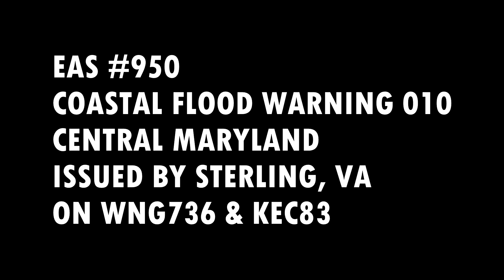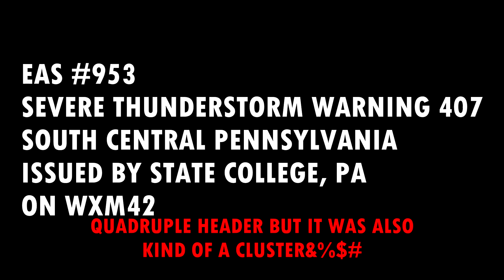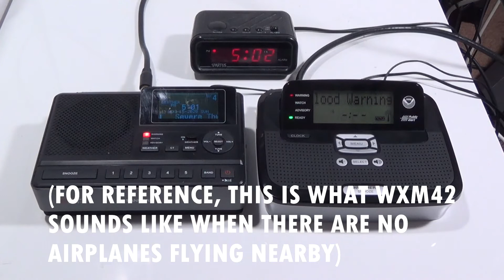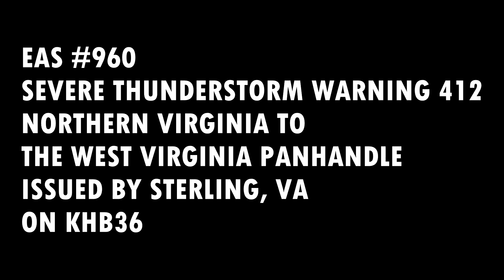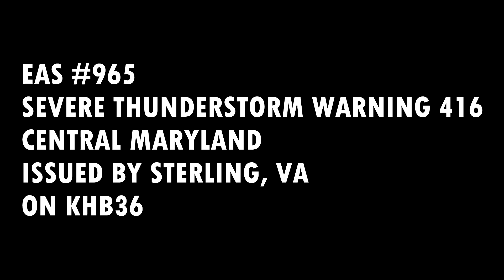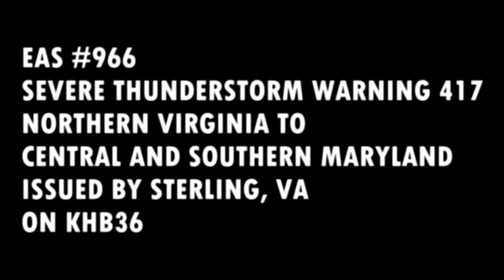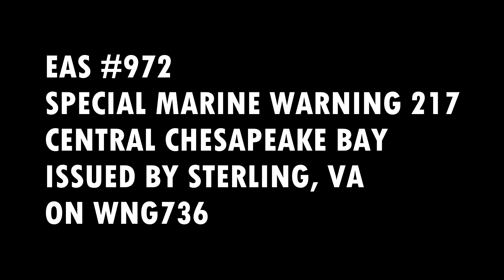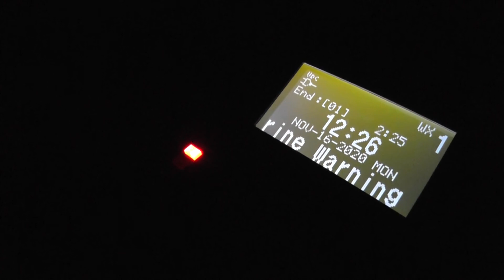EAS #950-#975: The Airplanes | KHB36, WXM42, WNG736, & KEC83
Airplanes really mess up my signal, unfortunately.  Not a whole lot I can do about that.

STATIONS IN THIS VIDEO...
KHB36 | Sterling, VA | 162.550 | Independent Hill, VA
WXM42 | Sterling, VA | 162.475 | Hagerstown, MD
WNG736 | Sterling, VA | 162.450 | Washington, D.C.
KEC83 | Sterling, VA | 162.400 | Pikesville (Baltimore), MD

0:00 – Title
0:03 – EAS #950:  Coastal Flood Warning 010 | Central Maryland, Issued by Sterling, VA on WNG736 & KEC83
3:10 – EAS #951:  Severe Thunderstorm Warning 405 | Western Maryland to Eastern West Virginia, Issued by Sterling, VA on WXM42
5:10 – EAS #952:  Severe Thunderstorm Warning 406 | South Central Pennsylvania, Issued by State College, PA on WXM42
7:05 – EAS #953:  Severe Thunderstorm Warning 407 | South Central Pennsylvania, Issued by State College, PA on WXM42
8:30 - EAS #954:  Severe Thunderstorm Warning 408 | Northwestern Virginia to North Central Maryland, Issued by Sterling, VA on KHB36
11:03 - EAS #955:  Severe Thunderstorm Warning 409 | Northwestern Virginia to Western Maryland, Issued by Sterling, VA on WXM42
12:48 - EAS #956:  Severe Thunderstorm Warning 410 | Northwestern Virginia to Eastern West Virginia, Issued by Sterling, VA on KHB36
17:05 – EAS #957:  Coastal Flood Warning 011 | Northern Maryland, Issued by Sterling, VA on KEC83
18:36 – EAS #958:  Severe Thunderstorm Watch 016 | Central Virginia to Northern Maryland, Issued by the SPC in Norman, OK on KHB36
20:50 – EAS #959:  Severe Thunderstorm Warning 411 | North Central Maryland, Issued by Sterling, VA on KHB36
22:40 – EAS #960:  Severe Thunderstorm Warning 412 | Northern Virginia to the West Virginia Panhandle, Issued by Sterling, VA on KHB36
24:30 – EAS #961:  Severe Thunderstorm Warning 413 | South Central Pennsylvania, Issued by State College, PA
26:40 – EAS #962:  Severe Thunderstorm Warning 414 | Central Maryland to Northern Virginia, Issued by Sterling, VA on KHB36
28:35 – EAS #963:  Severe Thunderstorm Warning 415 | Central to Northern Maryland, Issued by Sterling, VA on WNG736
30:35 – EAS #964:  Special Marine Warning 213 | Upper Chesapeake Bay, Issued by Sterling, VA on WNG736
32:20 – EAS #965:  Severe Thunderstorm Warning 416 | Central Maryland, Issued by Sterling, VA on KHB36
34:05 – EAS #966:  Severe Thunderstorm Warning 417 | Northern Virginia to Central and Southern Maryland, Issued by Sterling, VA on KHB36
36:25 - EAS #967:  Special Marine Warning 214 | Central to Upper Tidal Potomac, Issued by Sterling, VA on KHB36
37:55 – EAS #968:  Special Marine Warning 215 | Central to Upper Chesapeake Bay, Issued by Sterling, VA on KEC83
39:50 – EAS #969:  Severe Thunderstorm Warning 418 | Delaware, Northeastern to Eastern Maryland, Issued by Mount Holly, NJ on KEC83
41:40 – EAS #970:  Severe Thunderstorm Warning 419 | Central Virginia to Central Maryland, Issued by Sterling, VA on KHB36
43:40 – EAS #971:  Special Marine Warning 216 | Central to Lower Tidal Potomac, Issued by Sterling, VA on KHB36
45:24 – EAS #972:  Special Marine Warning 217 | Central Chesapeake Bay, Issued by Sterling, VA on WNG736
47:10 – EAS #973:  Severe Thunderstorm Watch 017 | Northern Virginia, Expanded by Sterling, VA on WNG736 & KHB36
49:19 – EAS #974:  Severe Thunderstorm Warning 420 | Southern Delaware to Eastern Maryland, Issued by Mount Holly, NJ on KEC83
51:05 – EAS #975:  Special Marine Warning 218 | Upper Chesapeake Bay, Issued by Sterling, VA on KEC83

RADIOS IN THIS VIDEO...
Electra Bearcat BC-W
Emerson Research CKW3000
Midland HH54 V16
Reecom R1630
Midland Weathermax 74-109
Realistic 12-153
RadioShack 12-240
Oregon Scientific WR3000
Reecom R1650
RadioShack 12-241
Midland WR120EZ
RadioShack 12-251
RadioShack 12-250
RadioShack 12-249
Midland WR100 V2
Motorola MWR822
Sangean CL100
RadioShack 12-521